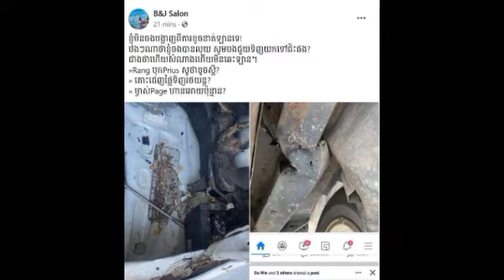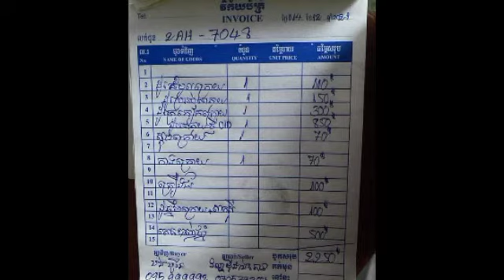ម្ចាស់ឡានជាជនរងគ្រោះ ចេញមកបកស្រាយ ក្រោយមហាជនខ្លះថាថ្លៃណាស់ ជួលជុលថ្លៃអស់២២៥០ដុល្លារ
ម្ចាស់ឡានជាជនរងគ្រោះ ចេញមកបកស្រាយ ក្រោយមហាជនខ្លះថាថ្លៃណាស់ ជួលជុលថ្លៃអស់២២៥០ដុល្លារ The victim car owner came out to explain after some people that it is very expensive, the repair cost $ 2,250.